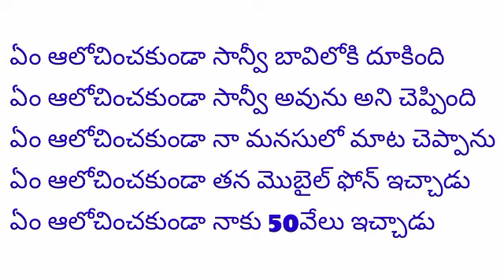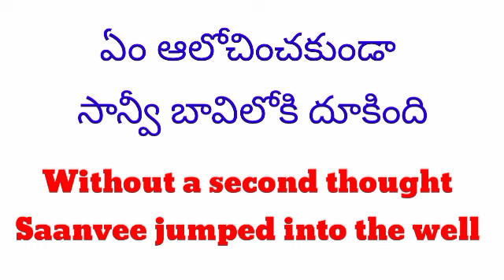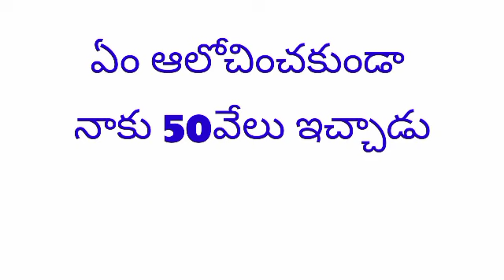English Sentences for daily use #184 | Learn English through telugu | English Speaking Practice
Topics Covered

English practice telugu

English speaking practice telugu

Daily use small sentences lesson 1

English speaking course telugu

English practice telugu

English words Daily use sentences

25 daily use English sentences

Word meaning daily use sentences

English conversion sentences

How to understand english sentences in telugu

English to telugu small sentences

Spoken english sentences in telugu